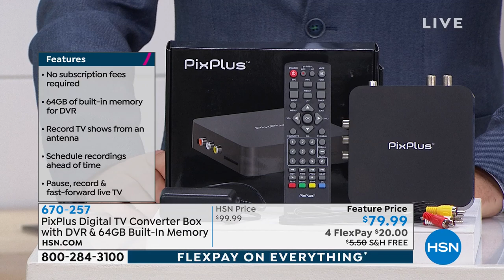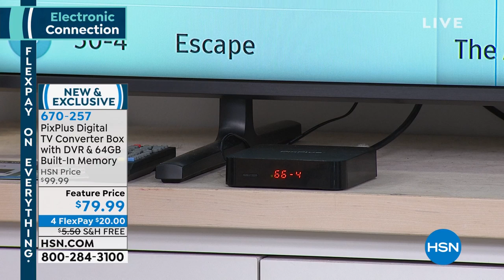PixPlus Digital Converter Box with DVR and 64GB BuiltIn ...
PixPlus Digital Converter Box with DVR and 64GB BuiltIn Memory
With the PixPlus converter box, you can receive over the air digital channels on your analog TV using your antenna. It comes with 64GB of memory builtin so you can record your favorite TV shows in real time or schedule it to record.

    64GB Digital converter box
    Remote control
    RCA Cable
    Power adapter
    Quick start guide
    User manual

    Intended for use with an overtheair antenna. An overtheair antenna is required (not included).